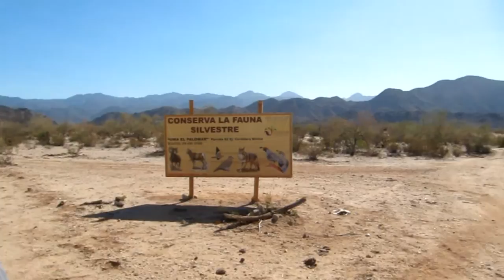Lost in the Mexican Desert (Travel Vlog) Ep.7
We cross the border into Mexico and quickly get lost in the desert south of Mexicali. On the plus side, we get to see how our overlanding rig holds up to a couple hundred miles of dirt driving. It's a good shakedown for our Toyota and our d.i.y. camper.

Here is a list of products we use and love. The commission we receive goes towards the productions costs of this content. Thank you for supporting this content.